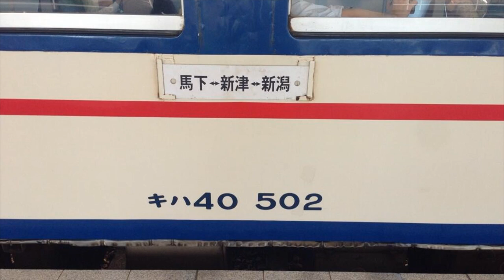【カミンズエンジン発車♪】キハ40-502アイドリング～発車音 DMF14HZ 亀田駅にて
※イヤホン等での視聴推奨。
キハ40 502のアイドリング音～発車音を亀田駅のホームにて収録。DMF14HZエンジンの音をお楽しみください。※静止画+音声。

●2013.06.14収録　信越線2522D　亀田駅にて

Idling & Departure sound of JR KiHa 40 series Diesel car (4-cars)
KiHa 40-502, constructed in 1977, now has Cummins engine DMF14HZ
Shin'etsu Line local train bound for Niitsu
Kameda Sta.  around 8am Jun.14, 2013
Niigata, Japan